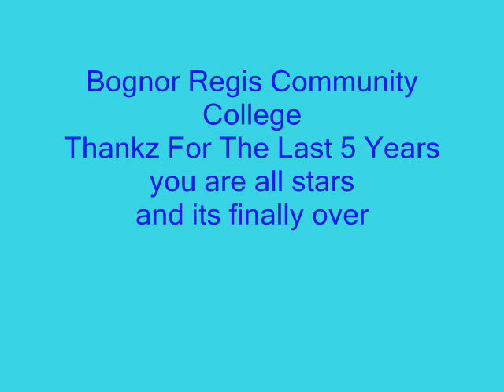bognor regis community college class of 2008 continued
more photos from class of 2008
i dont not own the rights the use the audio used in the video